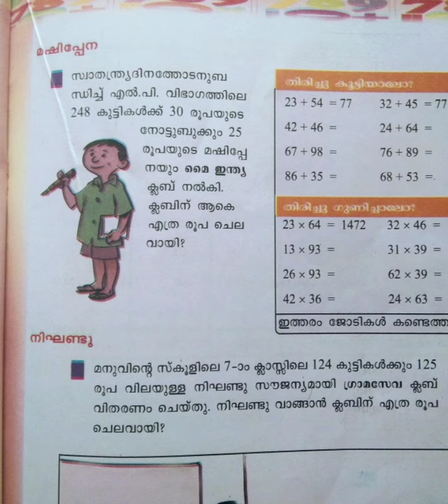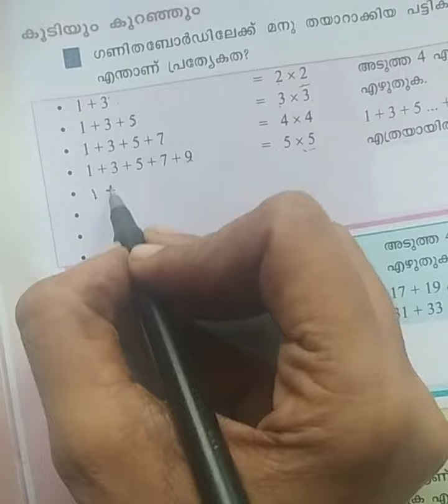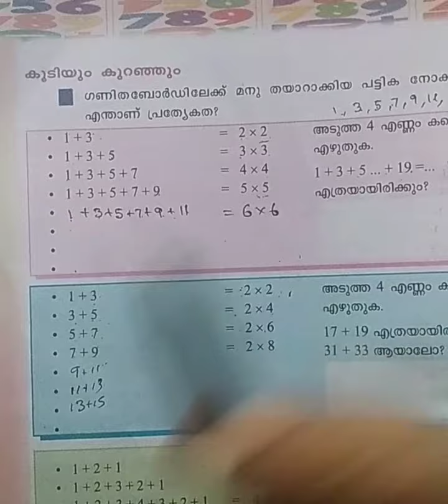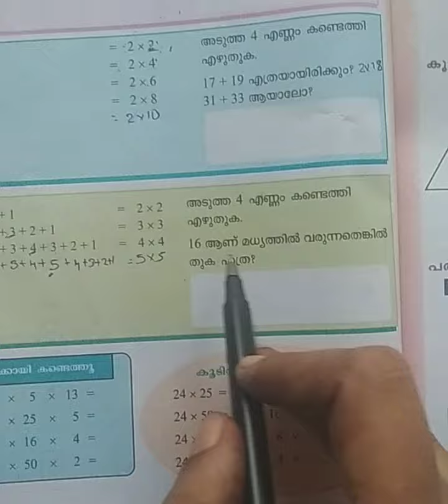ക്ലാസ്സ് - 4 / ഗണിതം / യൂണിറ്റ് -6/ കൂട്ടാതെ കൂട്ടാം